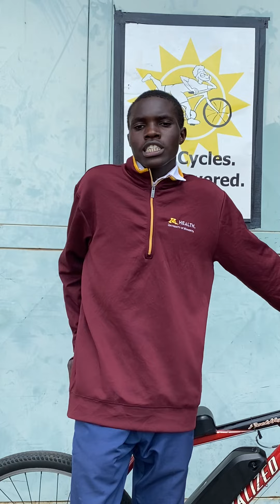NoPetrolNoProblem Contest - 1st Prize Winner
Winfried, who is a student at School Of Medicine took part in the contest we ran in September 2020. He walked away with the first prize - a free E-Bike Conversion Kit worth N$10,000.

He stumbled across this opportunity by luck and invested his all into it and it surely paid off! 😁

His everyday struggle was attending school from Okahandja Park to UNAM under the scorching heat of the sun.

How did Ebikes4africa improve his life?

He will not be tired or take hours to get to school because of the assistance provided by his new E-Bike. We gave him a form of transport that is Fast, Sustainable and Affordable!

Ebikes4Africa is a social enterprise that specialises in empowering local communities through e-mobility and solar powered services. SunCycles, our locally designed electric two-wheelers, help Africans move towards a more sustainable future.